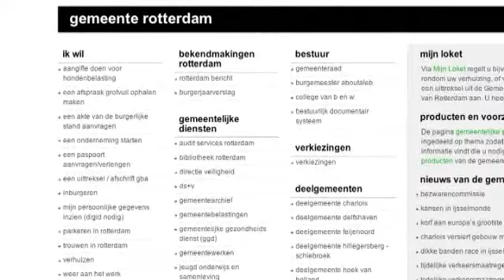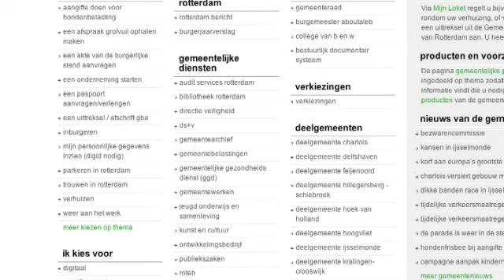Stijn van Balen.wmv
Verbeterdebuurt.nl is mede opgezet door Stijn van Balen. Op het congres eDemocracy vertelt hij hoe de website werkt en wat burgers en gemeenten ermee kunnen.